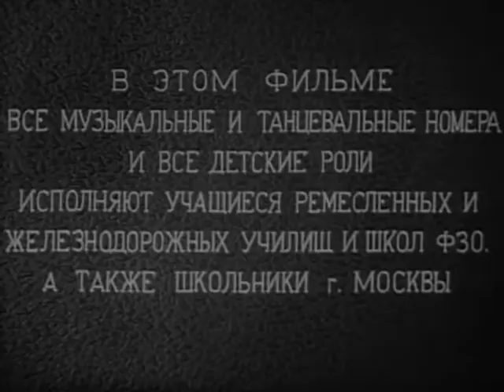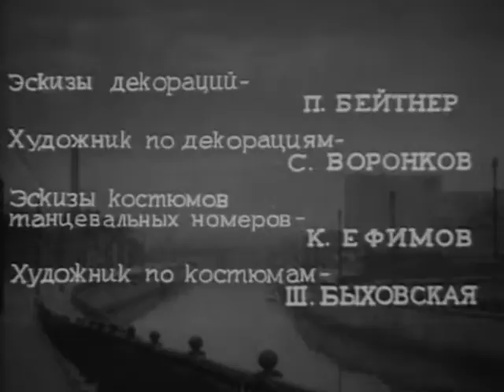Здравствуй Москва - советский музыкальный фильм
На смотре художественной самодеятельности мальчуган, аккомпанируя себе на баяне, поёт песню о Москве... В основе сюжета фильма — рассказ директора ремесленного училища об истории этого баяна. Принадлежавший когда-то кадровому рабочему, погибшему во время демонстрации 1905 года, инструмент побывал во многих руках, прежде чем попал к ребятам. В фильме, несмотря на его внешнюю простоту, много остроумных диалогов и замечаний. Авторы сценария — известные сатирики Михаил Вольпин и Николай Эрдман, незадолго до войны освобождённые из лагерей. А «Московский вальс» Анатолия Лепина заслуженно вошёл в отечественную песенную классику. Все музыкальные и танцевальные номера и все детские роли исполняют учащиеся ремесленных и железнодорожных училищ и школ ФЗО, а также школьники г. Москвы